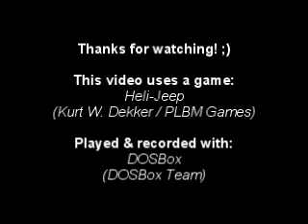[DOS] Heli-Jeep -- Gameplay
ENGLISH:
Heli-Jeep is an arcade game made ​​in 1998 (year of the first public version of the game) by an American programmer Kurt W. Dekker, which thus runs his own business under the name PLBM Games. The player's task in each level and each planet is to shoot incoming enemies such as helicopters and spaceships controlling the helicopter or jeep-type vehicle (depending on level). We also shoot on the applicants up rockets. For each eliminated the enemy get points. If we complete the transition of each planet with no loss of life get big bonus points.

DEUTSCH:
Heli-Jeep ist ein Arcade-Spiel im Jahr 1998 (Jahr der ersten öffentlichen Version des Spiels) von einem amerikanischen Programmierer Kurt W. Dekker, der damit läuft sein eigenes Unternehmen unter dem Namen PLBM Games gemacht. Die Aufgabe des Spielers in jeder Ebene und jedem Planeten ist die ankommenden Feinde, wie Hubschrauber und Raumschiffe steuern den Hubschrauber oder Jeep-Fahrzeug (je nach Stufe) zu schießen. Wir gegen die Klägerinnen bis Raketen schießen auch. Für jede eliminiert die feindlichen get Punkten. Wenn wir vervollständigen den Übergang des jeweiligen Planeten ohne Verlust des Lebens zu bekommen große Bonuspunkte.

POLSKI:
Heli-Jeep to gra zręcznościowa zrealizowana w 1998 roku (rok wydania pierwszej publicznej wersji gry) przez amerykańskiego programistę Kurt'a W. Dekker'a, który tym samym prowadzi swoją własną działalność pod nazwą PLBM Games. Zadaniem gracza w każdym poziomie i każdej planecie jest strzelanie do nadlatujących wrogów takich jak helikoptery czy statki kosmiczne sterując helikopterem czy pojazdem typu jeep (w zależności od poziomu). Możemy także strzelać na wnoszące się w górę rakiety. Za każdego wyeliminowanego wroga dostajemy punkty. Jeśli zakończymy przejście każdej planety bez straty życia dostajemy dużą premię punktową.